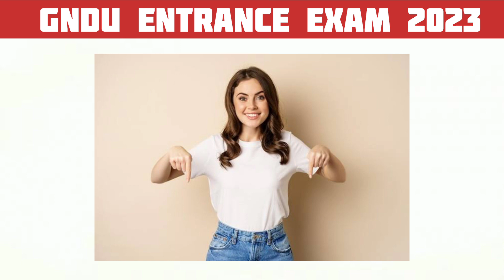Gndu Entrance Exam 2023 Admit Card || Gndu Entrance Exam News || Gndu Entrance Exam Preparation 2023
✓ Gndu Admission
✓ Gndu Datesheet
✓ Gndu Exams
✓ Gndu Result
✓ Gndu News
✓ Gndu Notification